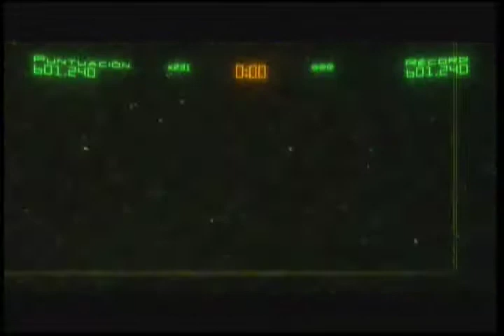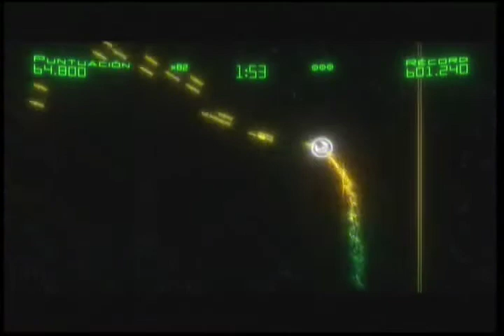Geometry Wars 2 - Figuras, Explosiones y Colores